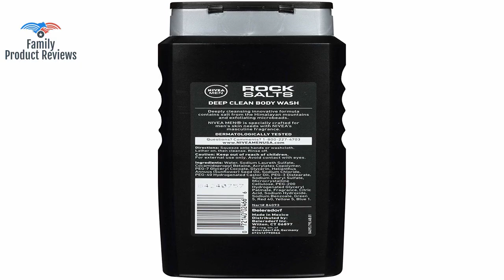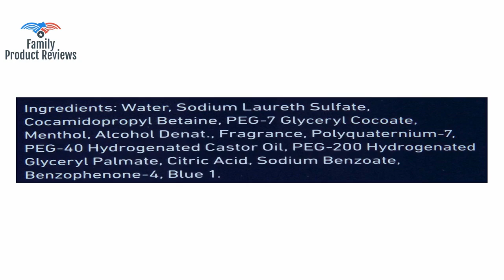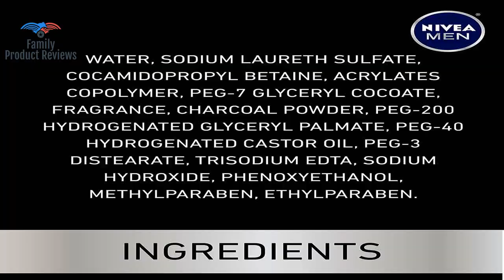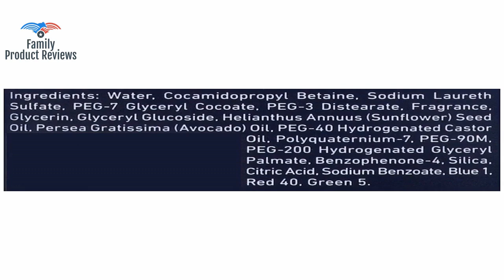NIVEA Men DEEP Active Clean Body Wash - 8-hour Fresh Scent with Natural Charcoal - 16.9 fl. oz. Bott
Draws out Dirt Oil and Sweat like a Magnet Deeply cleanses skin without drying Fresh scent lasts at least 8 hours Specially developed for men Dermatologically tested. Provides long lasting freshness1116